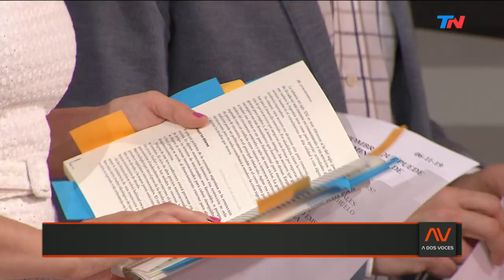Cruces por la CONADEP del periodismo | A DOS VOCES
Programa de "A Dos Voces" emitido el Miércoles 6 de Noviembre de 2019.
Entrevista de Maru Duffard a Alberto Fernández en México.